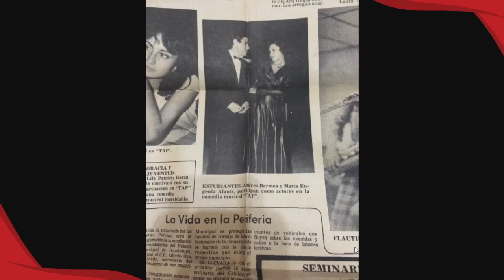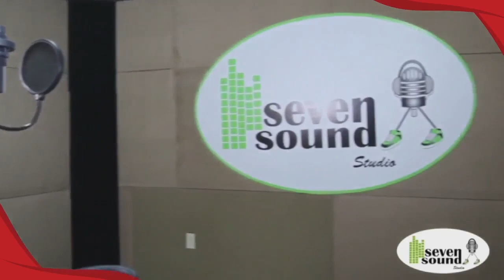Conversando con Andrés Bermea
El periodista, investigador y cineasta Andrés Bermea Invitado en el programa CONVERSANDO CON de la Conductora MAGDALENA LÓPEZ a través de VOZ CENTER CHANNEL.

Andrés habla de su trayectoria en los medios y cuenta algunas anécdotas de su carrera.